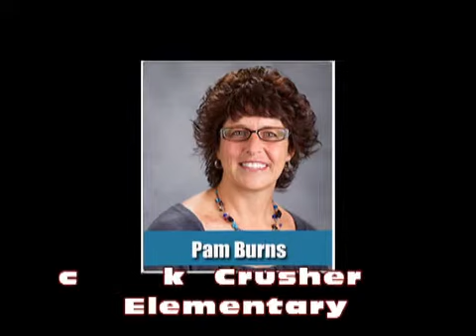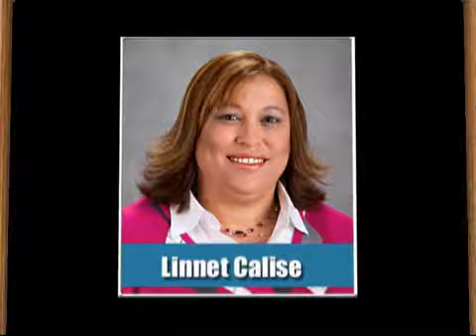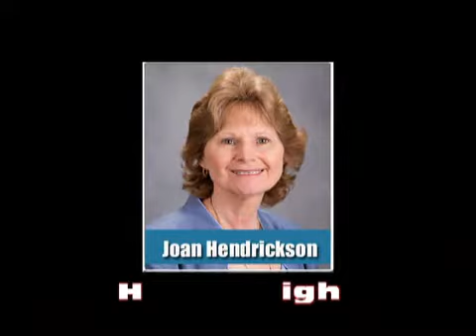2011_Support_Person_of_Year_Nominees.wmv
A photo collage set to music of the Citrus County School District 2011 Support-Related Employee of the Year nominees.